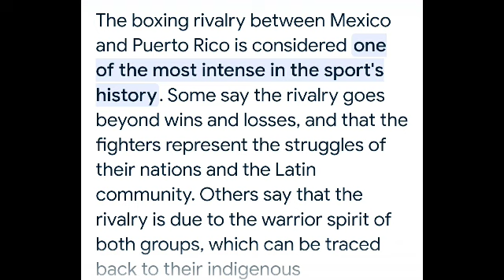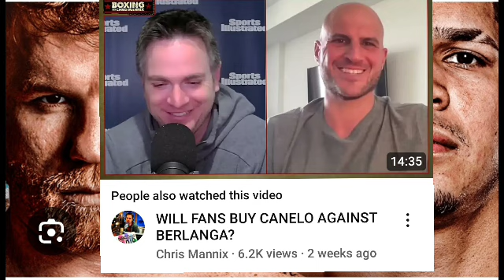TANK DAVIS PROVES HE REALLY IS THE FACE OF BOXING WHILE CANELO